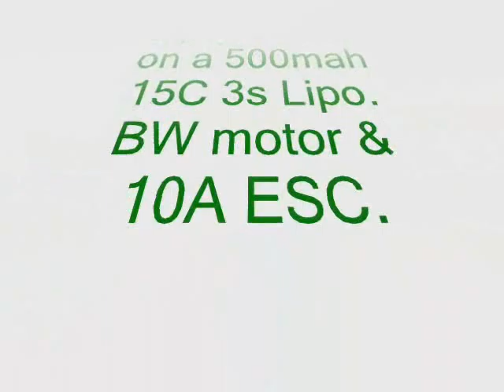Thistle Duration part 1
Testing the length of flight time on a 500mahr battery.